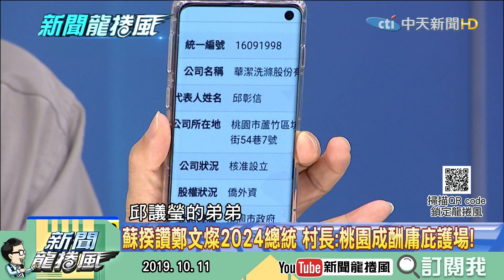【迎春精選】把錢當水在花？詹江村勇揭桃園「酬庸庇護場」 綠執政別再搞雙標！ │ 詹江村特輯‧揭綠執政弊端篇